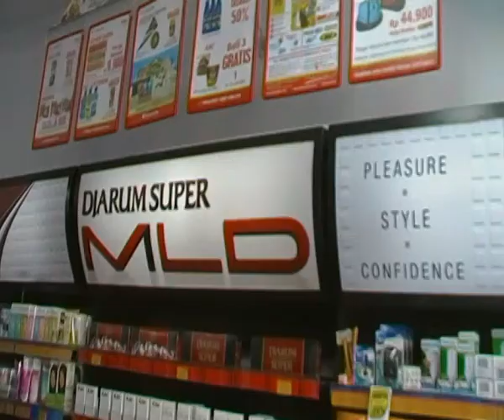Alfamart - Duta A Card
Duta A Card Flazz Alfamart - T062, PLP CURUG